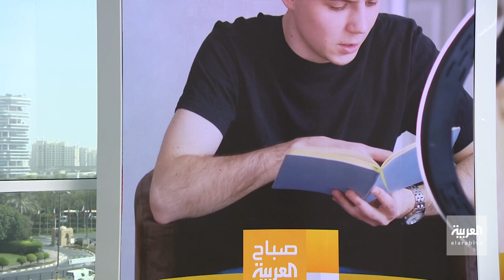صباح العربية | جينيفر آنيستون تهاجم المشاهير الجدد: "الحمد لله، بدأت العمل قبل تيك توك ويوتيوب"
انتقدت النجمة الأميركية جنيفر_أنيستون، الشهرة السهلة والمبالغ فيها لكثير من المؤثرين والمحتوى الذي يقدمونه..واعتبرت ان منصات التواصل الاجتماعي مثل تيك_توك و أنستغرام و يوتيوب، تضعف مهنة التمثيل